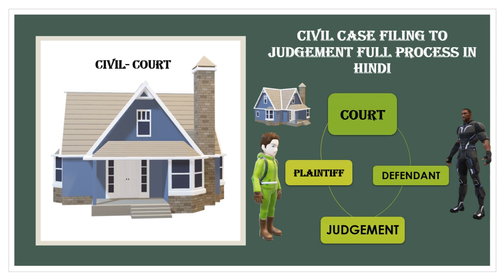CIVIL CASE TRIAL FULL PROCESS |सिविल केस ट्रायल की पूरी प्रक्रिया | CASE TRAIL STEPS | CIVIL SUIT..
सिविल केस ट्रायल की पूरी प्रक्रिया | CIVIL CASE TRIAL FULL PROCESS | CASE TRAIL STEPS | CIVIL SUIT..👉👉 @CREATORPRIYAWITHLAW

CIVIL CASE STEPS BY STEPS PROCEDURE,
CIVIL CASE STEPS,
CASE FILLING TO JUDGEMENT PROSS, civil case trial full process, process of civil suit , civil case procedure in court, court me case kese kiya jata hai ,
civil case stages, order and rules related to judgement process , order 39 rule a and 2 in hindi ,
civil suit process in hindi,  civil case ki prakriya , civil case court proceedings ,
civil case ki drafting kese kre , civil case filling procedure , civil procedure , civil case kese karen , civil case kese hota hai , civil case ladne ki prakriya , cpc important orders and rules , cpc important section , cpc imp section ,
civil case dayer karen se lekar judgement tak ki parkriya ,